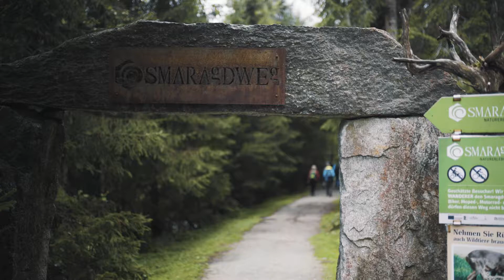Entdecke den Smaragdweg in der Ferienregion Nationalpark Hohe Tauern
Wenn Blogger eine Reise tun: Der Smaragdweg im Nationalpark Hohe Tauern.

Das Habachtal ist weltweit in Folge der langen Geschichte im Bergbau und der einzigen Smaragdfundstelle in den Alpen bekannt. Es ist deshalb auch sehr reich an Sagen und Mythen. Die ursprüngliche Natur und die traditionelle Kulturlandschaft der Almen mit der dafür typischen Land- und Almnutzung geben dem Besucher ein stimmiges Bild über den Nationalpark Hohe Tauern.

Mit dem Smaragdweg wird das hohe Erlebnis- und Erholungspotenzial des Habachtals Nationalpark verträglich genutzt, den Besuchern natur- und kulturkundliches Wissen vermittelt und gleichzeitig damit auch eine „sanfte“ Besucherlenkung erzielt. Das Thema Smaragd zieht sich wie ein roter Faden durch die Gemeinde Bramberg und ist dort fest verankert.